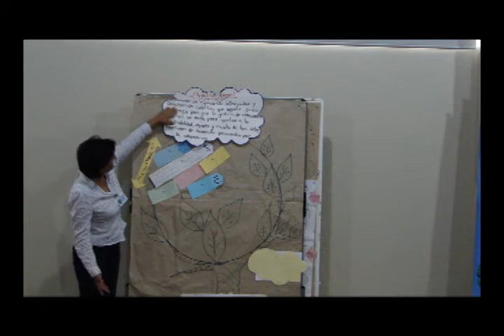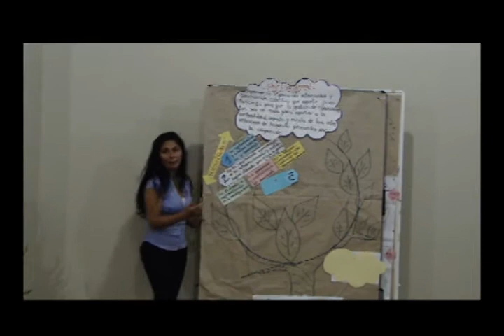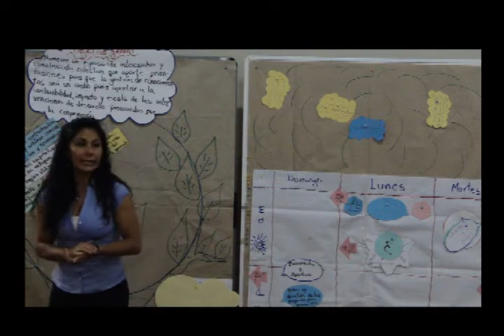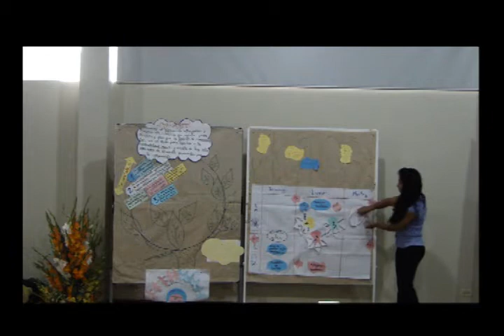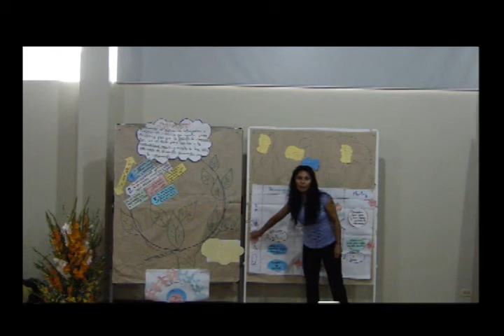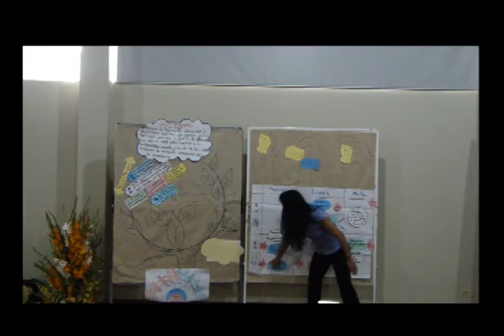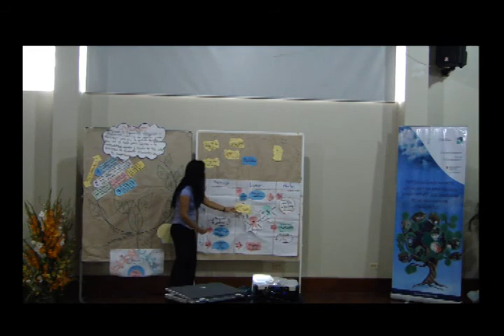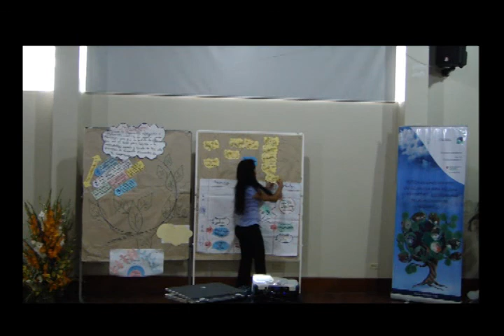Apertura del Seminario GCO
Taller Gestión de conocimiento